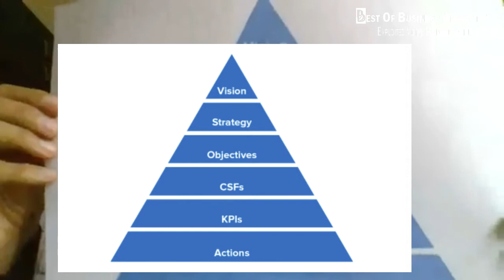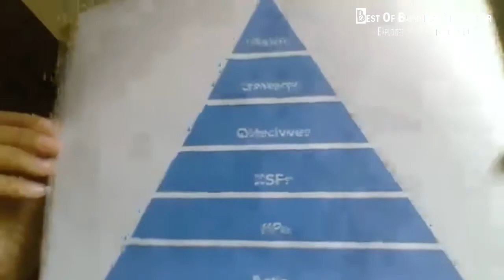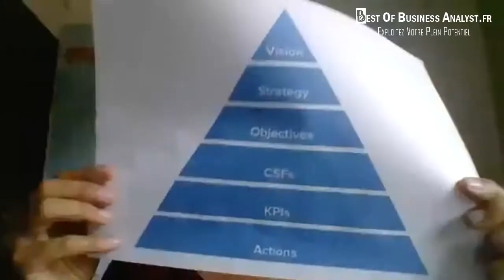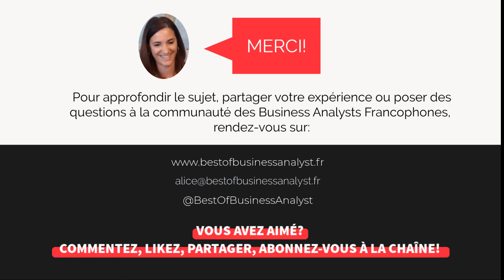L’importance des indicateurs KPI et TCO en Business Analyse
Les KPI et TCO sont des informations incontournables à prendre en compte dans la définition de la solution cible. Voici la différence entre les deux et la méthode pour les employer en Business Analyse.

Ce sont deux termes très employés, et pourtant l'une des questions que l'on me pose le plus souvent est: "quelle différence entre les KPI's et les TCO's?"

Il est essentiel de connaître ces deux outils et de savoir les différencier en Business Analyse, d'autant plus qu'ils vont seront indispensables pour définir et maintenir la solution cible.

1. Définition des TCO et KPI

Je débute donc ce replay avec un récapitulatif de ces outils, à savoir les KPI (Key Performance Indicators ou indicateurs clés de performance) et les TCO (Top Company Objectives ou principaux objectifs de l'entreprise), et je vous donne quelques exemples pour bien les employer en Business Analyse.

Je vous présente également une représentation pyramidale des KPI,  souvent utilisée par les managers et consultants en organisation et stratégie.

2. Utiliser les KPI et les TCO pour définir la solution cible

En tant que BA, vous êtes sollicité pour identifier des alternatives possibles en réponse à une problématique ou un besoin de changement d’une entreprise.

Une fois qu'un choix a été fait par l’entreprise, vous serez amené·e·s à définir une solution cible, d’en vérifier la conformité et de valider qu’elle apporte bien la valeur attendue.

Je vous explique comment bien utiliser les KPI et les TCO pour réaliser ce pan de votre projet de Business Analyse.

Bon visionnage!

✅ Vous faites vos premiers pas? Téléchargez gratuitement mon livre blanc "Introduction à la Business Analyse"

✅ Découvrez les nombreux aspects de la Business Analyse avec mon livre digital "Les Fondamentaux de la Business Analyse (la pratique opérationnelle, pas la théorie) – 3ème édition"

🎓 Découvrez les formations de Best Of Business Analyst (CPF et OPCO possible)

📞 Besoin de vous former? Réservez votre appel découverte gratuit

🪄Besoin de conseils d'experte? 3 formules au choix pour vous accompagner